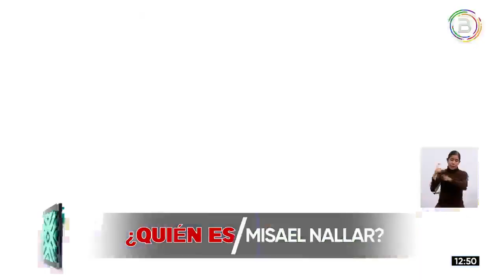¿QUIÉN ES MISAEL NALLAR, EL PRINCIPAL ACUSADO DE LA MUERTE DE EFECTIVOS POLICIALES EN PORONGO?